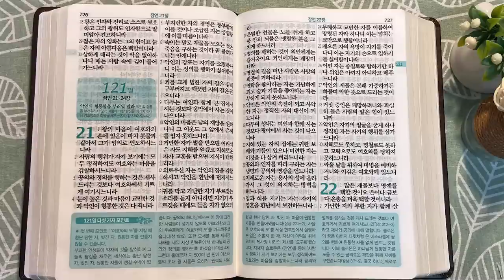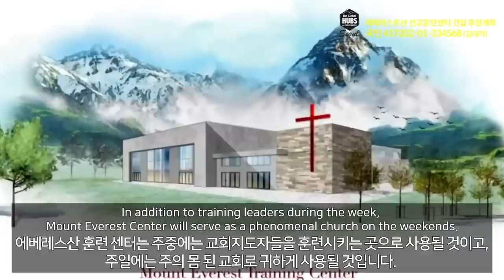2회독 12일 | 사무엘하 23~24장, 열왕기상 1~10장, 잠언 1~20장(통독성경 111~120일) | 성경을 열면 기적이 열립니다. | 통박사 조병호의 역사순 성경통독